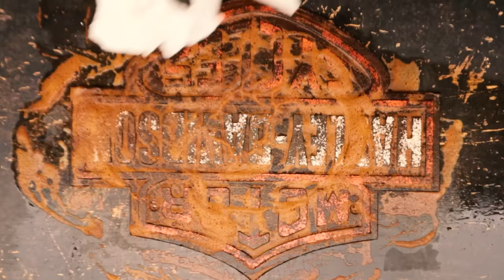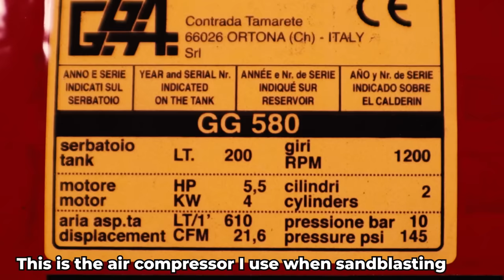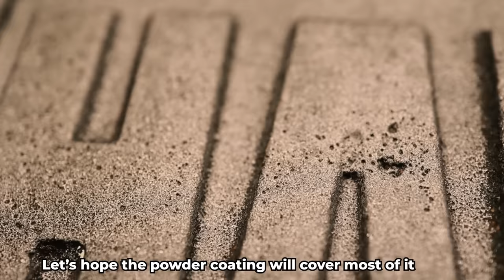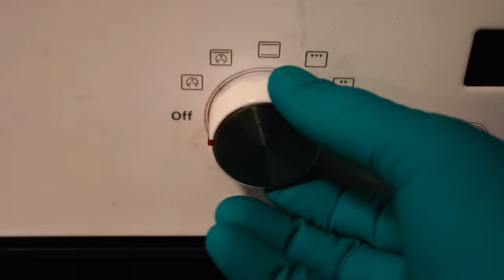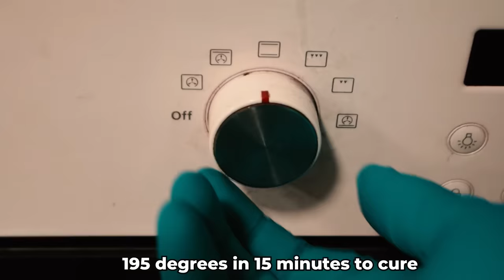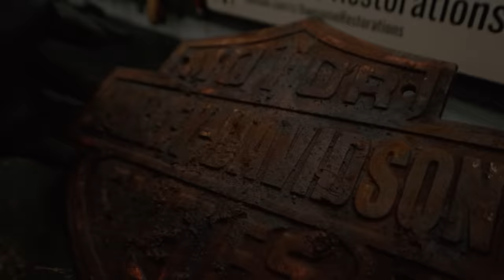Vintage Harley Davidson Motorcycle sign Restoration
Restoration of old Harley Davidson Motorcycle sign. This sign is a very rusty and full of old dirt, it needs a lot of cleaning to look good again. My gold is to hang it on the wall in my garage.

This sign has been in my garage forever. I have been planning to fix it many times, but I never went that way. Now it’s the time to restore and remove all the dirt and rust and hang it on the wall where it belongs. Oh - did I tell you that I use to ride a HD, Dyna Fat Bob but I sold it 3 years ago.

RESTORATION PROCESS
I started with a quick cleaning of the sign to avoid getting too much dirt and rust in my sandblaster. I used a hard-plastic brush to do that job. After most rust was removed, I spray washed the dirty sign direct on the table. I used pure water.

I have loaded the sandblaster with medium hard sand to achieve perfect results when sandblasting on cast iron. I use 115 psi pressure on my air compressor when sandblasting in this Video

The Harley Davidson sign was very satisfying to sandblast because of all the letters and the amount of rust and old paint. When I was finished, I saw bad finish “leftovers” from the casting process of the cast Iron, especially on the edges. I decided to adjust the edges and try to remove all the craters, I used 2 different Bahco files and sandpaper grit 1000. I didn’t get it perfect there was too many air bubbles from bad casting process.

PAINT JOB
I did a black base powder coating on the cast iron sign and this time I used a Black RAL 9005 GL glossy. I hand painted all the details 2 times with Smooth red and smooth white Hammarite Metal Paint. It is a super strong combo with a base of powder coating with Hammarite details. I do think that this Harley Davidson Motorcycle sign will be fine the next 100 years.